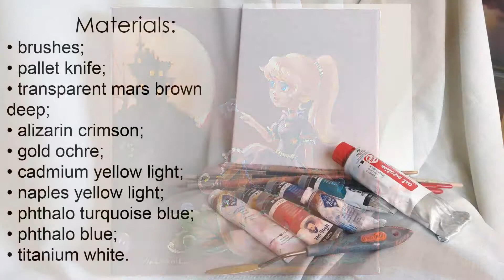How to draw a Little Witch • Speed painting • Anime oil art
Halloween is an ancient holiday. In this mysterious night, something magical may happen to you. You can make friends with a sweet ghost, like this Little Witch. ♥ Link for purchase this art
Materials:
• brushes;
• pallet knife;
• transparent mars brown deep;
• alizarin crimson;
• gold ochre;
• cadmium yellow light;
• naples yellow light;
• phthalo turquoise blue;
• phthalo blue;
• titanium white.